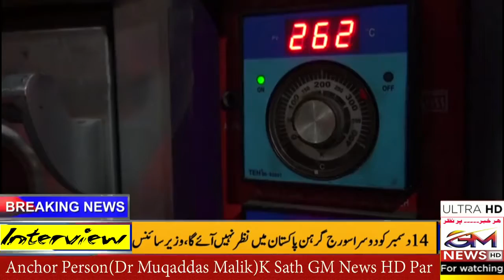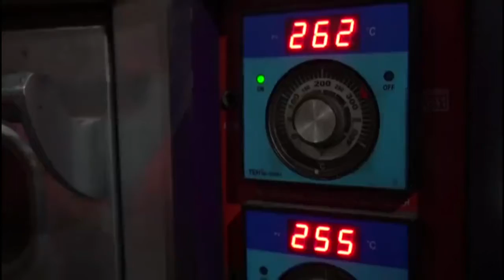چوہدری محمد افضال احمد لمبڑدار گلیانہ کا انٹرویو